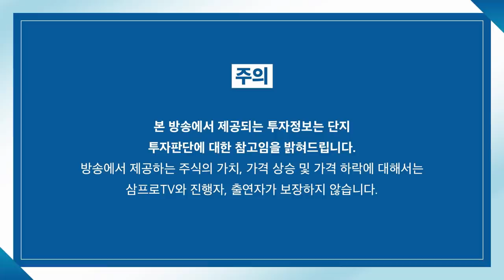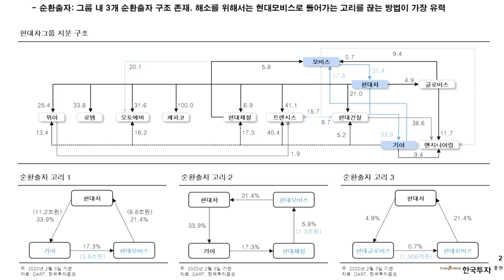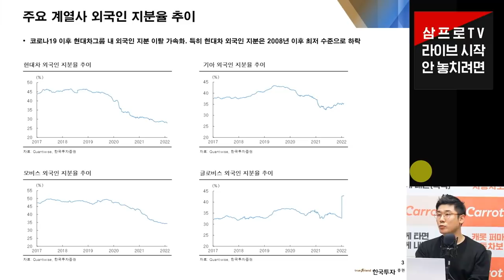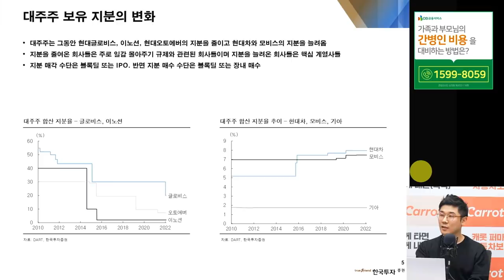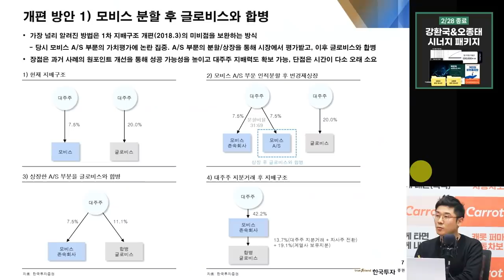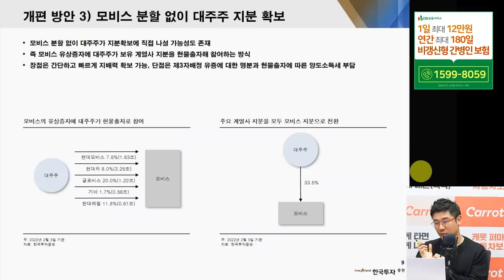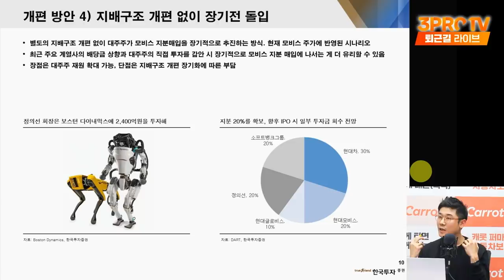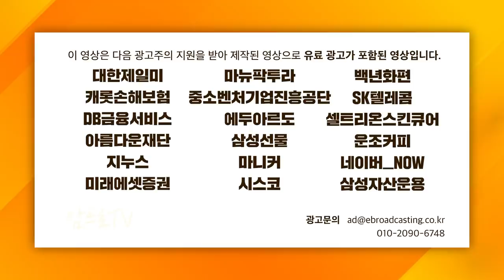[심층인터뷰] 꼬인 실타래 같은 현대차그룹 지배 구조, 개선 될 수 있을까? f. 한국투자증권 김진우 연구위원